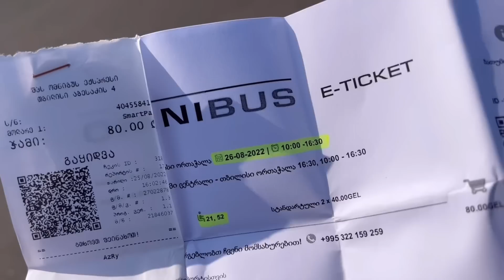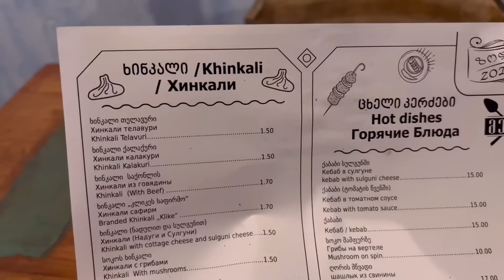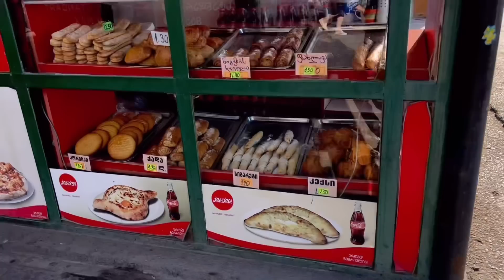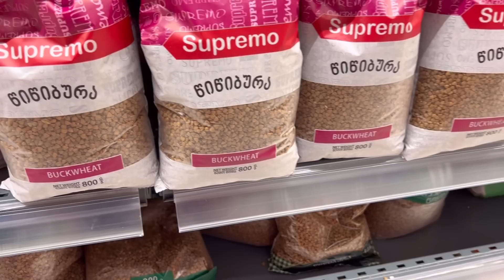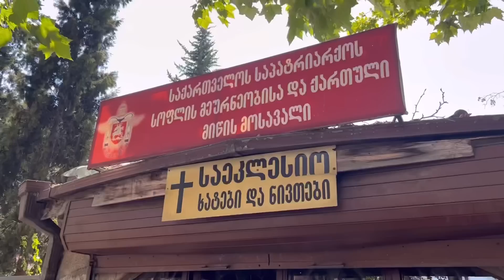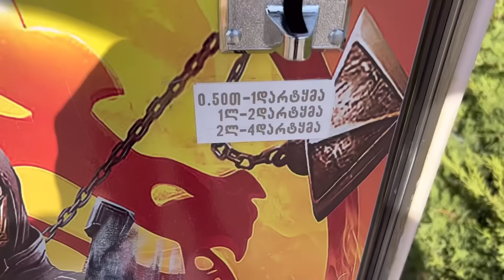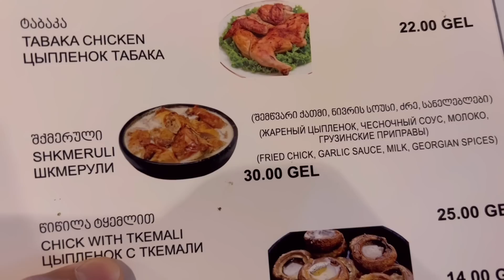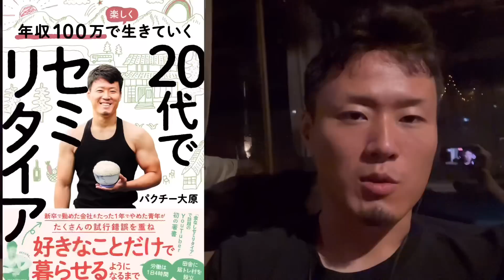ジョージア🇬🇪金なしセミリタイア【トビリシ編】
【この動画のスポンサー】

・普久原さん

【リュック1つ海外に持っていってる持ち物】

【パクチー大原の書籍】
こちらからAmazonで予約注文できます↓

※クリック後に何か買ってもらえれば1〜3%が私の収入となります。動画作成の活動費として使わせて貰います。

を使われる場合は割引コード LCZ955 を入力すると5%割引になりますのでどうぞ。

0:00 バトゥミからトリビシへ
1:14 トリビシの街並み
2:30 ジョージアのパン屋
3:38 スーパーと物価
5:05 パン屋見学
6:41 トリビシさんぽ
7:30 ヒンカリ専門店
9:26 トリビシ夜さんぽ
9:50 1泊1750円の宿
11:29 地元の市場へ
13:24 ジョージアパン
16:18 ローカルマーケット
17:52 魚市場
19:17 謎の地下道
21:24 スーパーと物価
24:42 ジョージアパン
26:09 謎フルーツ実食
27:50 市場の風景
30:27 有名な食堂へ
32:21 駄菓子屋さん
33:28 ジョージアで1番美味かった飯
34:03 低クオリティ串焼き
36:29 地下鉄
37:21 ロープウェイ
38:31 1泊1250円の宿
40:10 レストランでジョージア料理
42:00 ジョージアワイン
44:04 レストランでジョージア料理
46:51 カザフスタンへ
47:25 ジョージア補足